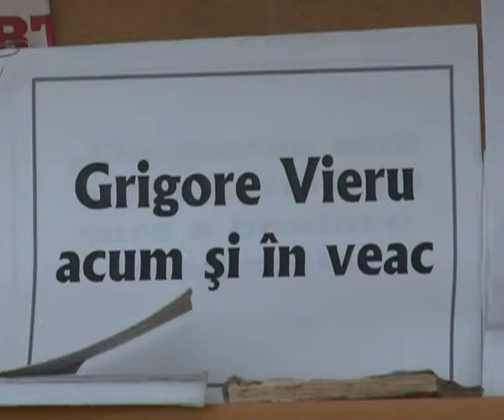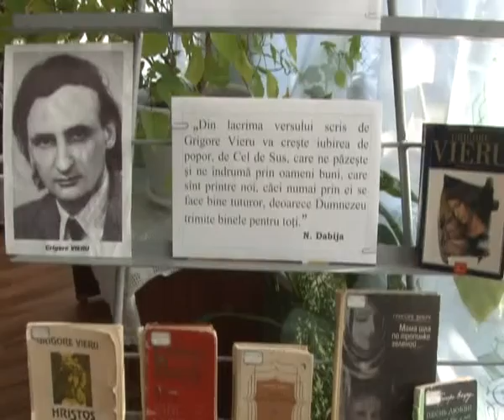2011 02 14 S Grigore Veru ar fi implinit astazi 76 de ani